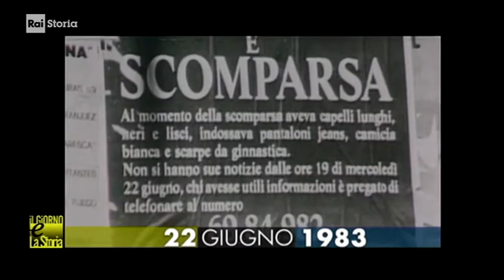§.1/- rai storia accadde - 22 giugno 1983 - Il mistero Emanuela Orlandi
rai storia accadde - 22 giugno 1983 - Il mistero Emanuela Orlandi
22/06/1983 Il mistero Emanuela Orlandi Scompare a Roma, all’età di 15 anni, in circostanze misteriose, Emanuela Orlandi.La ragazza e’ figlia di un commesso della Prefettura della Casa Pontificia.  Il giorno della scomparsa, incontra uno sconosciuto, alla guida di una BMW verde, che le offre un lavoro per una ditta di cosmetici . Verso (...)

CIVismo & ATO